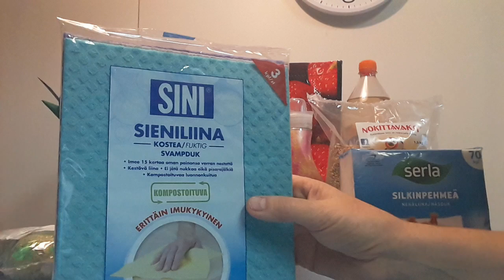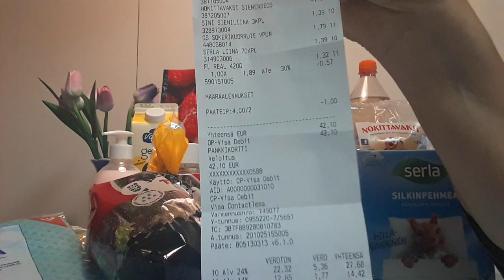Savid : Unboxing a Shopping Bag - Ostoskassi